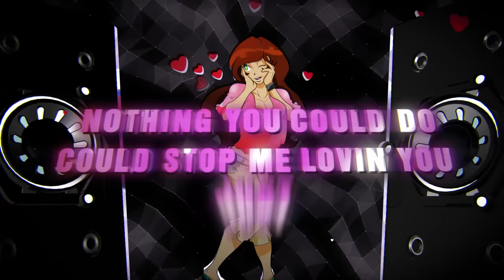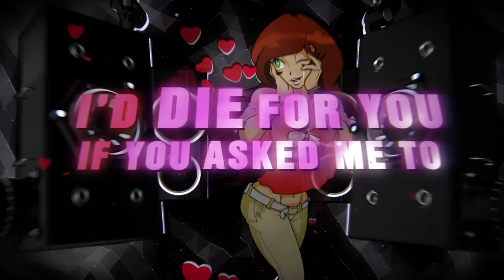All That I Need - S3RL feat Kayliana & MC Riddle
for more content =)